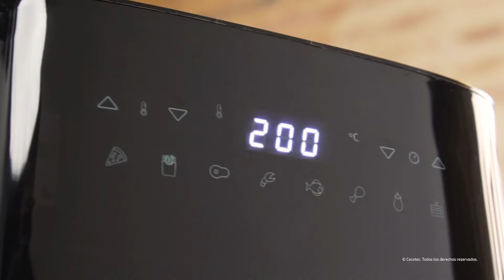Friggitrici senza olio - Cecofry Full Inox 5500 - Cecofry Full Inox Black 5500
Cecofry Full Inox Black 5500
Friggitrice ad aria senza olio Cecotec da 5 L con finitura in acciaio inox

Cecofry Full Inox 5500
Friggitrice dietetica senza olio Cecotec da 5 L con finitura in acciaio inox